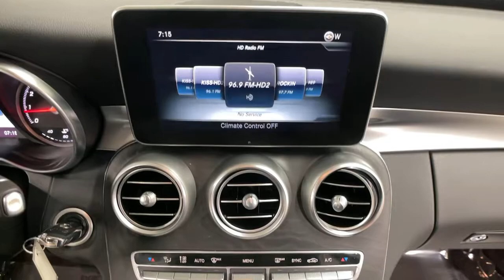2017 Mercedes-Benz C-Class Bakerstown PA 11U00202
Jet Black Used 2017 Mercedes-Benz C-Class available in Bakerstown, Pennsylvania at Jim Shorkey North Hills Chevrolet.
2017 Mercedes-Benz C-Class C 300 - Stock#: 11U00202 - VIN#: WDDWF4KB1HR256286

Jim Shorkey Chevrolet of North Hills is pleased to offer this attractive 2017 Mercedes-Benz C-Class C 300 4MATIC Jet Black 2.0L I4 Turbocharged 7G-TRONIC PLUS 7-Speed Automatic 4MATIC Air Balance Package, Driver Assistance Package Code, Premium 4 Package (5-Year SiriusXM Traffic & Weather Service, 8.4 High-Resolution Screen, Active Blind Spot Assist, Active Lane Keeping Assist, Ambient Lighting, Badging on Dashboard, BAS PLUS w/Cross Traffic Assist, Burmester Surround Sound System, COMAND Navigation & Voice Control, COMAND Single CD/DVD, DISTRONIC PLUS w/Steering Assist, Dynamic LED Headlamps, Electronic Trunk Closer, Entrance Lamps in Doors, HANDS-FREE ACCESS, Illuminated Door Sills, Intelligent High-Beam Control, KEYLESS GO, Navigation Map Updates Included For 3 Years, Power Rear Window Sunshade, PRE-SAFE Brake w/Pedestrian Recognition, PRE-SAFE PLUS, PRE-SAFE PLUS Rear-End Collision Protection, SiriusXM Satellite Radio, and Touchpad), Automatic temperature control, Front dual zone A/C, Heated Front Seats, and Panorama Sunroof.brbrJim Shorkey Certified vehicles undergo a 130 multi-point inspection, must pass PA State Inspection and Emissions and include the remainder of factory warranty.